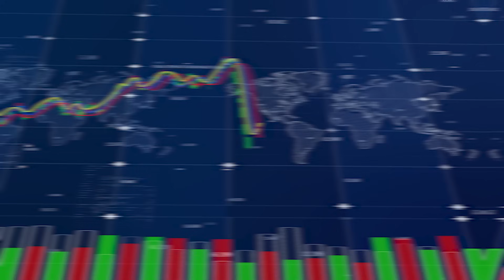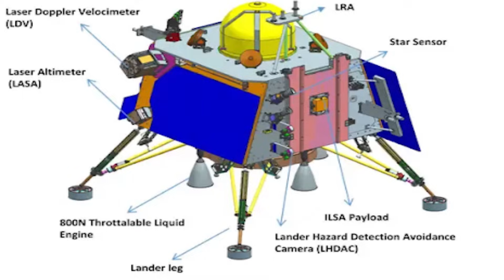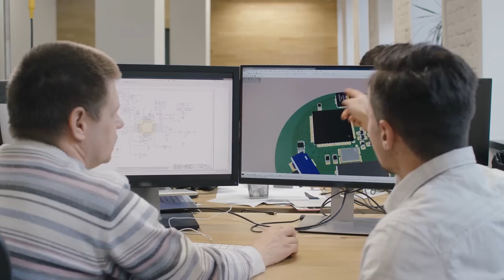New Chandrayaan-3 Results Show Something UNUSUAL Is Happening On Moon!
The updated Chandran 3 data indicate that, despite a few mistakes, something strange is occurring. India's bold ambition has yielded remarkable results, propelling the country into the elite echelon of spacefaring nations. Furthermore, one thing is for sure: India won't give up. Following Chandran 3's conclusion, the Indian Space Chief revealed some exciting news: Chandran 4 will create a new sensation in a matter of years thanks to a sophisticated lander and rover outfitted with cutting-edge technology.

Beyond being a successful lunar mission, Chandran 3 was a turning point in lunar exploration. There were huge hazards right from the start. Still, the Indian Space Research Organization (ISRO) launched this century-defining mission without cutting any corners. India spent over €31 million on Chandran 3 alone to build the propulsion module and the probes. Only the launch vehicle required an additional €46 million to be spent by ISRO. And for all of this, maybe to fail financially? Yes, but the Indians were skilled in their craft.